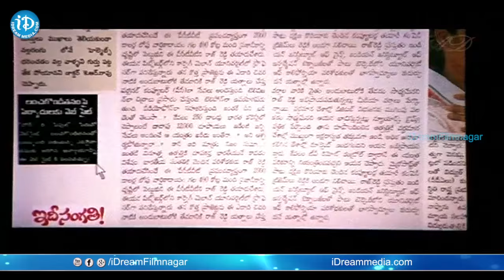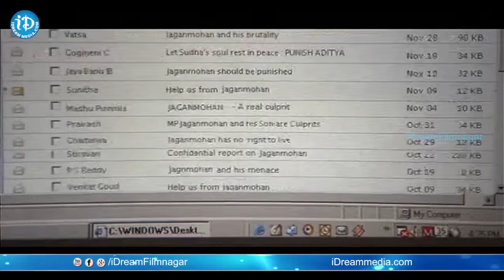Yuvasena Movie - Loka Samastha Video Song || Sharwanand || Bharath || Jassie Gift || Jayaraj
Watch Loka Samastha video song from Yuvasena movie. Starring Sharwanand, Gopika, Bharath, Narain, Revathi, Arjun Bose and Kishore among others. Directed by Jayaraj and produced by Sravanti Ravikishore. Music composed by Jassie Gift.